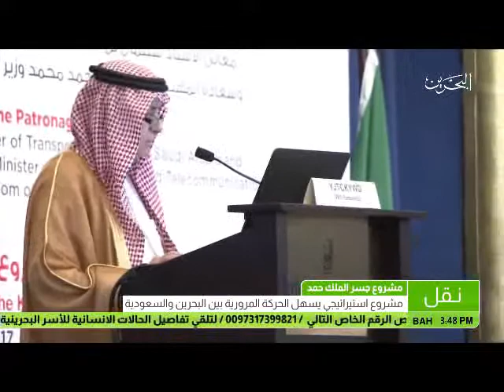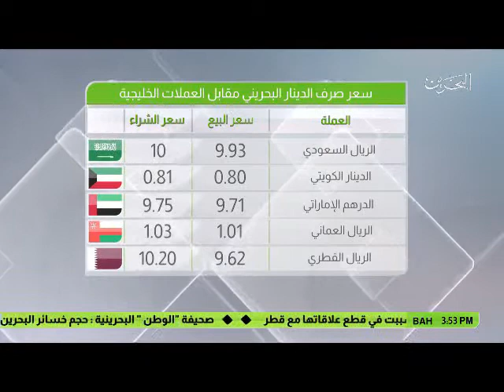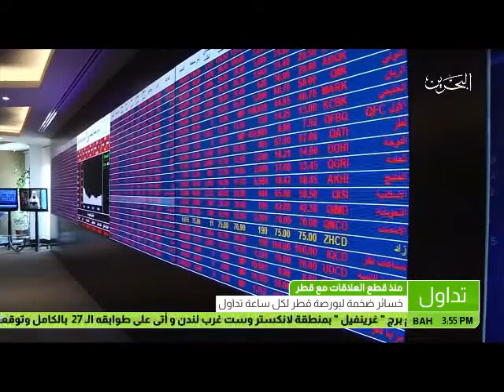البحرين: النشرة الاقتصادية 14-06-2017